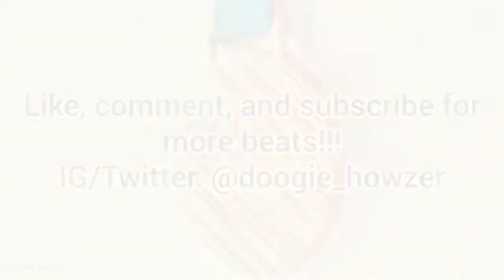Best - Classic Sample Type Beat (prod. by Doogie Howzer)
Sample Type Beat, Boom Bap Type Beat, East Coast Type Beat, Old School Type Beat
Key: Bb-major